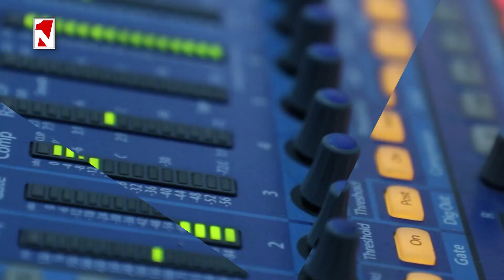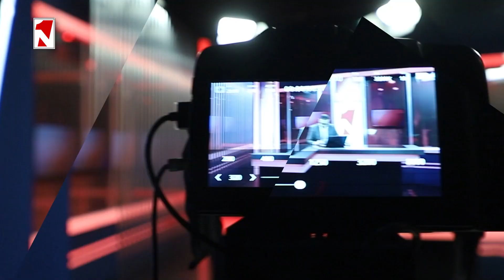Եկել եմ աշխատանքի համար, հիացած եմ հայերի վերաբերմունքով․ ռուս ծրագրավորող